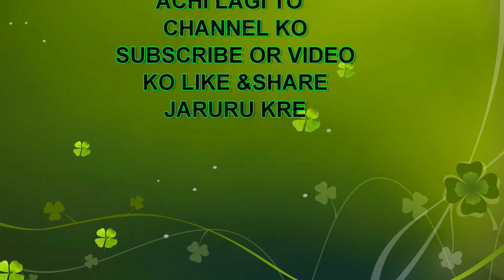Lata Shastri || माता की भेट || नवरात्रि स्पेशल 2019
Lata Shastri Krishana Bhajan